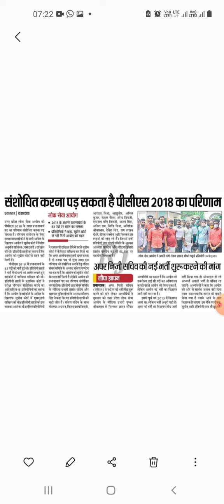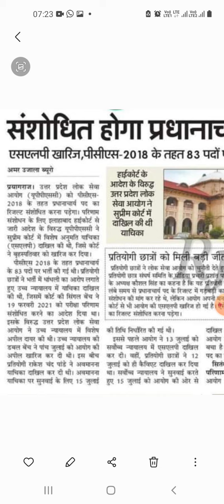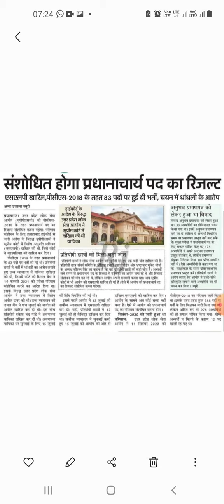आज की खबर UPPSC| UPPSC NEWS TODAY| UPPSC LATEAT NEWS | UPPSC LATEST INFORMATION | UPPCS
BPSC 300/ 300 MARKSHEET